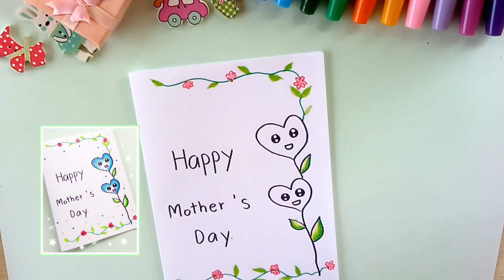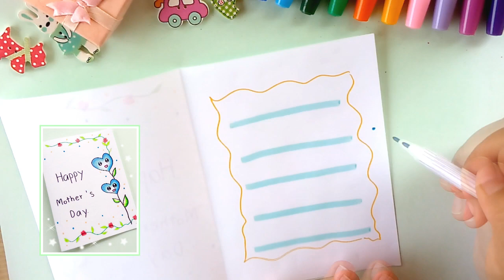How to make easy White paper Mother's day cards. Easy Card making. Angle art.